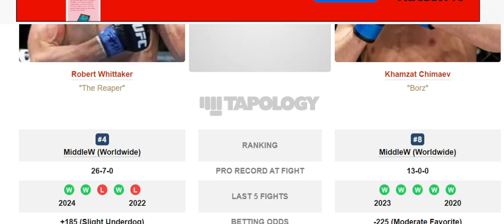UFC 308 Robert Whittaker vs Khamzat Chimaev